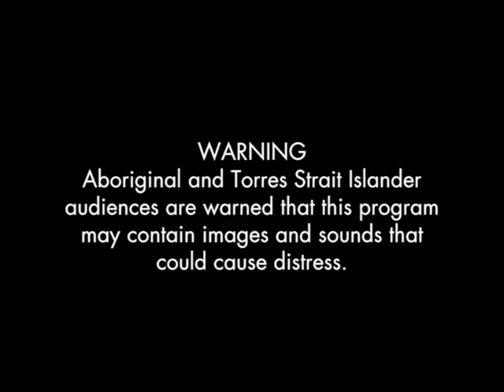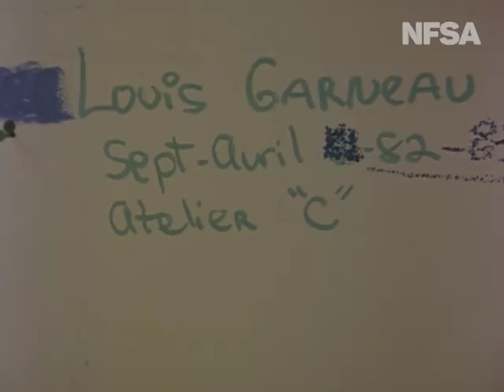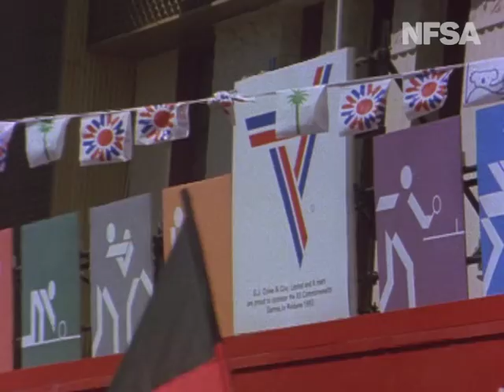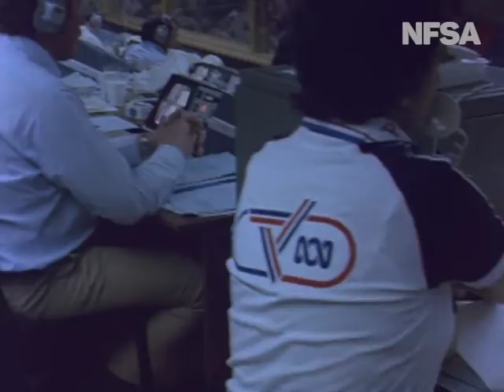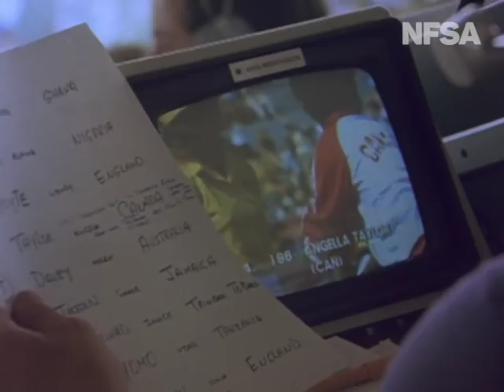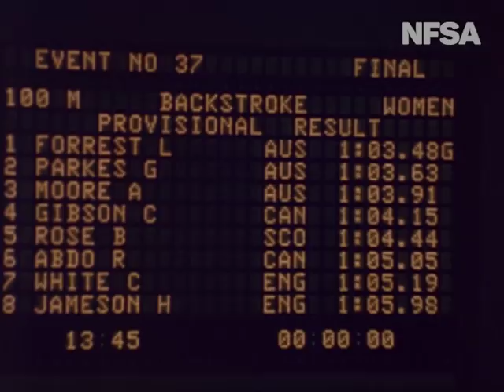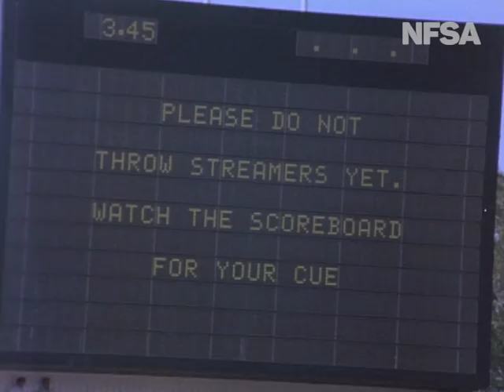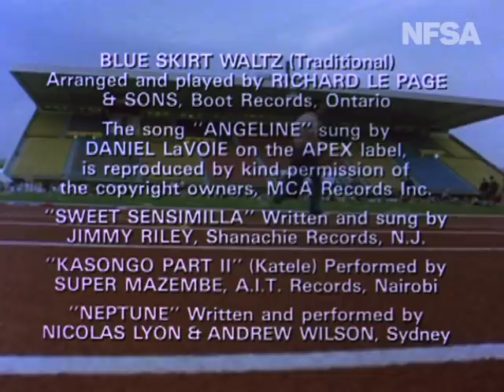All That Glitters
From The Film Australia Collection. Made by Film Australia 1983.
In September 1982, 45 nations of the Commonwealth sent 1500 athletes to the Australian city of Brisbane. The occasion was the 12th Commonwealth Games. The story focuses on athletes and coaches, highlighting their relationships, lifestyles and training and their individual struggles for gold in Brisbane.  The unfolding drama has been filmed as far afield as the luxurious surrounds of Toronto’s York University, and the starkness of the Kenyan countryside. At times it records the sometimes startling contrasts in cultures and outlooks of competitors who would soon share the urge to excel and the determination to bring glory to their native lands. With the largest film crew ever assembled by Film Australia, and drawing on a dozen other film sources, here is a film that succeeds in involving the viewer in an intense, personal study of nine world class competitors. The result demonstrates what the total, colourful, striving scene is really all about. Between the pageantry of the opening and closing ceremonies, we see their victories and their defeats and we come to see that All That Glitters is very much more than the medals.